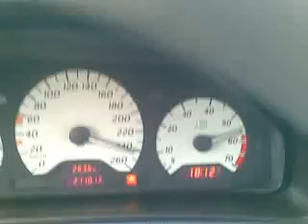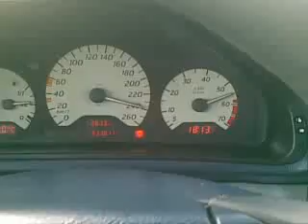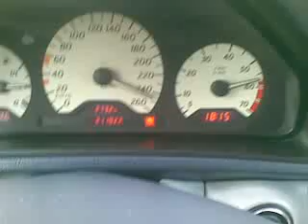mercedes clk lokis